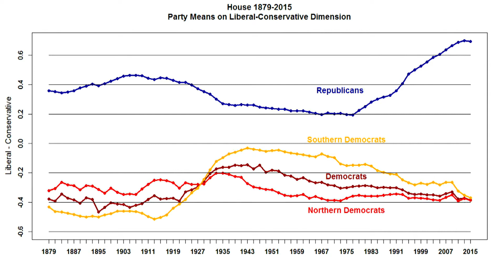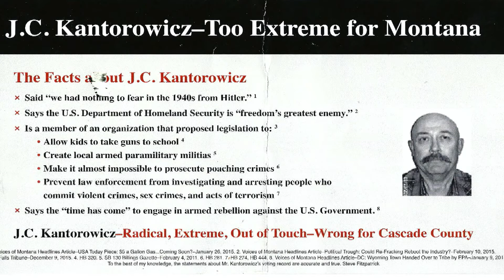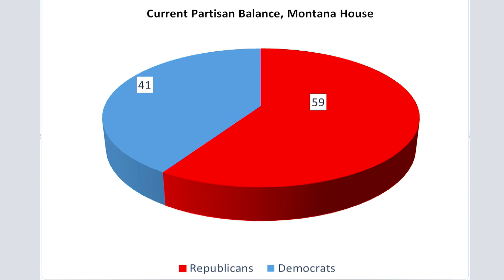Face the State 5 22 16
MTN News Face the State weekly political program with hosts Dr. David Parker of Montana State University, the MTN Political Analyst and Mike Dennison, the MTN Chief Political Reporter. Guests this week include Republican organizer Matthew Monfortan, a State Representative from Bozeman and Tim Warner, a Democrat and political campaign consultant from Billings. They speak about a conservative-moderate split in the Republican party, charges brought against some Republicans by the State Political Practices Commissioner and Democrat chances of increasing the number of seats held by the minority party in the House and Senate in Montana.